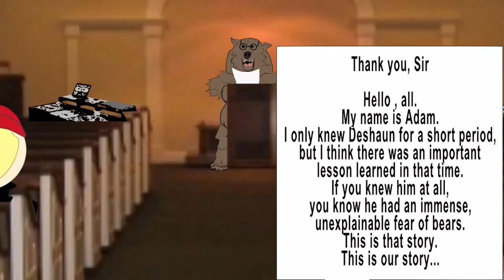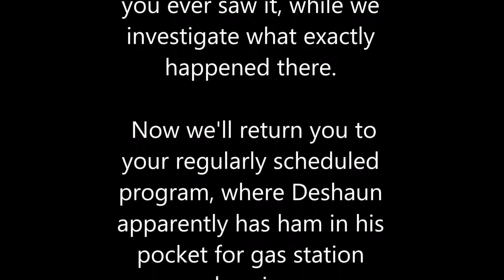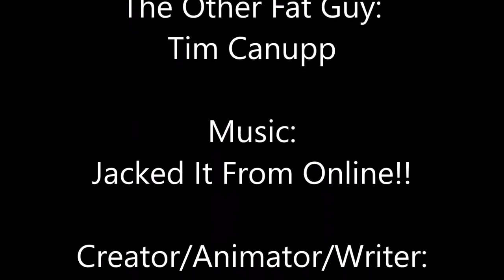Memory Errors E:1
The life and times of Deshaun white has nothing on his death. Let's put the "Fun" in funeral in this pilot episode of "Memory Errors" as Deshaun learns to fear bears.

Follow our Channel and Share the goods!!!
Thanks!!